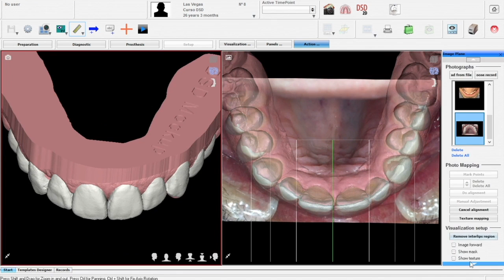DSD Mock-up Live @ Las Vegas 2015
Feel the Power of Digital Dentistry and the DSD Motivational Mock-up through this Live Presentation done at Las Vegas (USA) in 2015